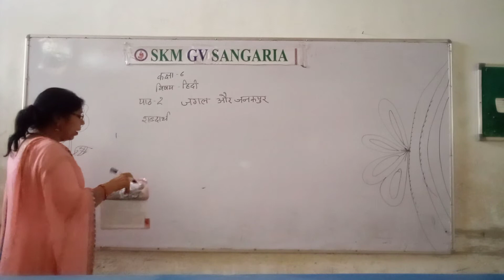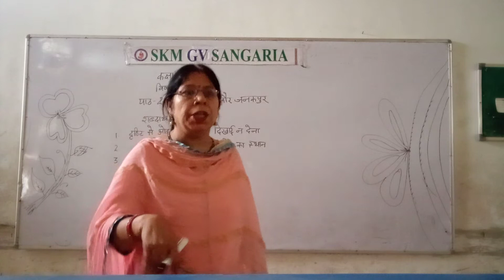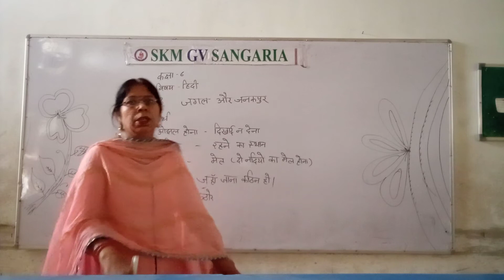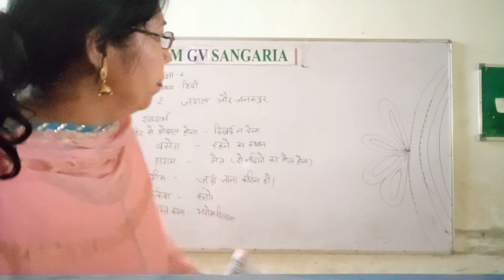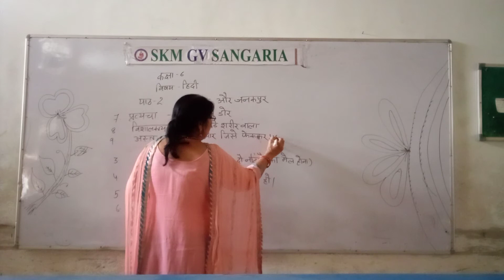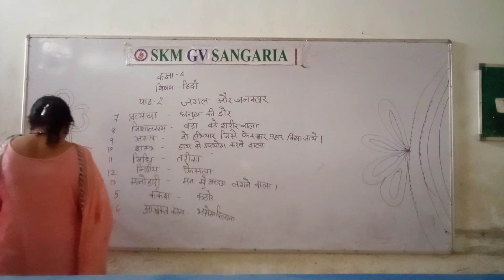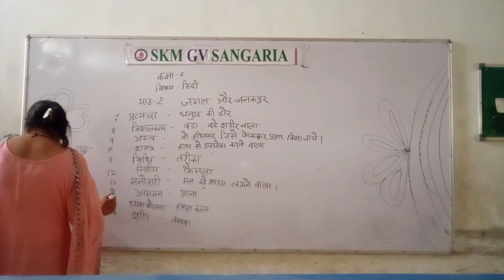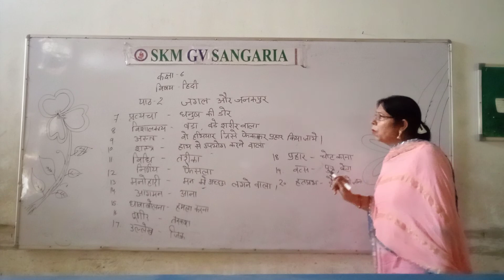class6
subject Hindi ch2
sent by RR